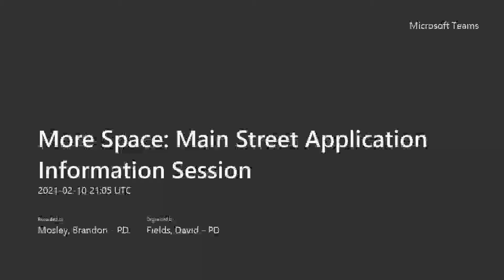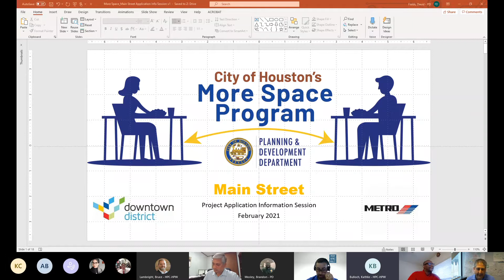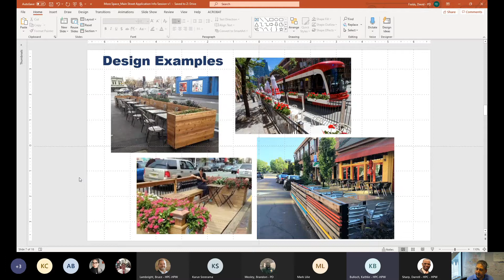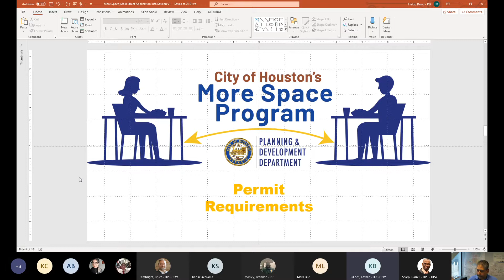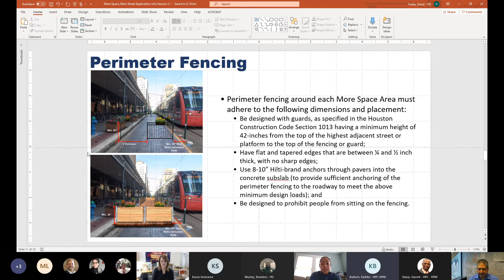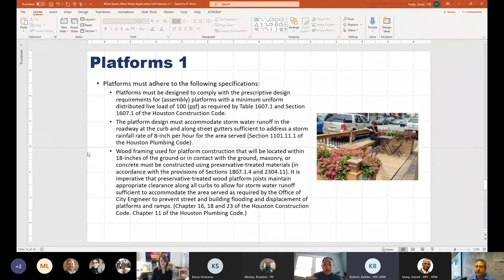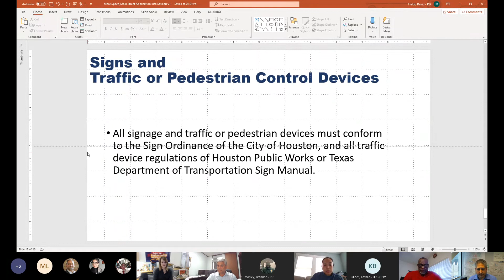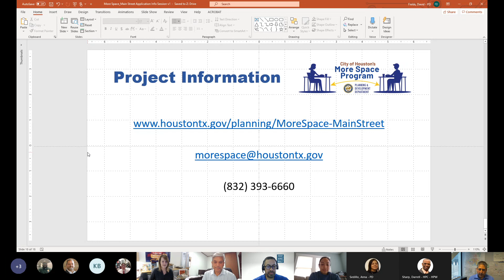More Space Main Street Application Information Session